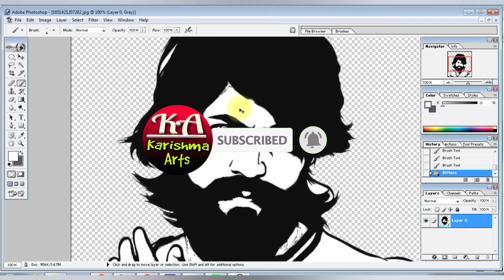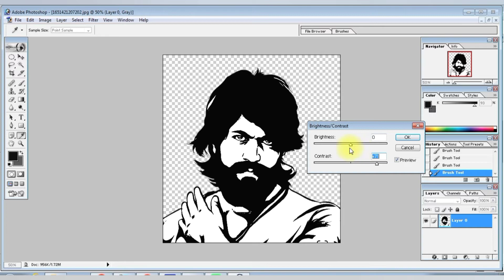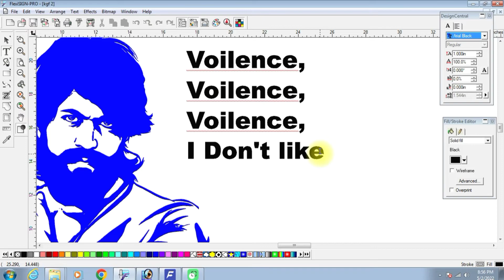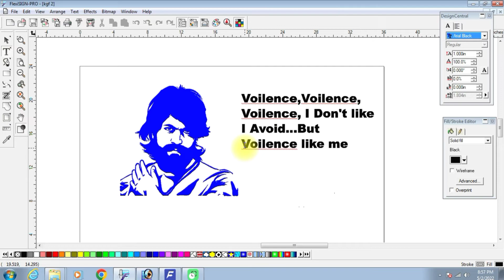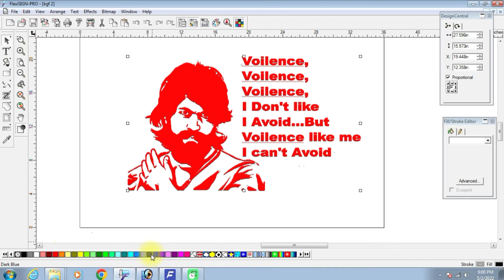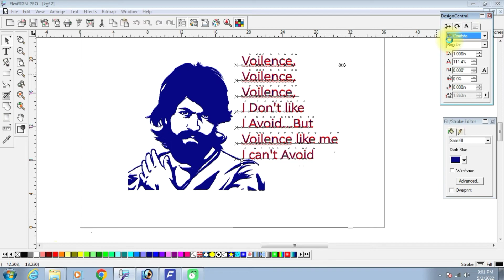yash sticker.Kgf 2 actor femous dialogue.karishmaarts.kgf chapter 2.sauth actor yash sticker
Ajchya video madhe apan sikhnaar aaho ki kgf chapter 2 dialogue sticker kase banavave.

1) my dslr camera Canon EOS 1500D 24.1 Digital

2) my mobile phone new Redmi Note 11T 5G  8GB RAM 128GB ROM

3)  my microphone Wireless USB-C Android Smartphone

4) my ringlight DIGITEK LED Ring Light with Tripod Stand